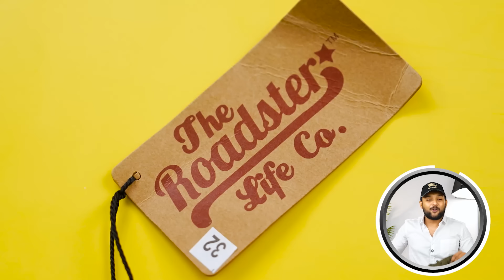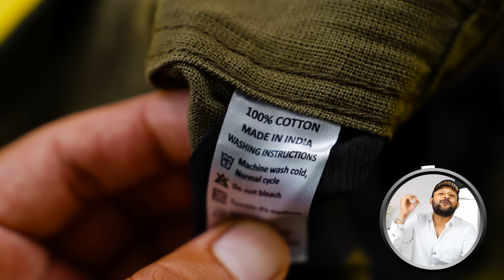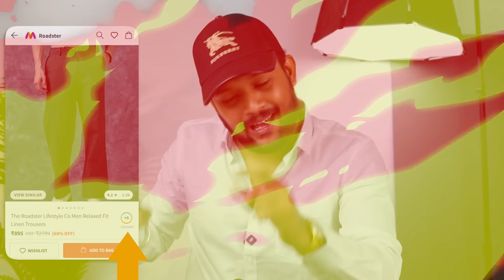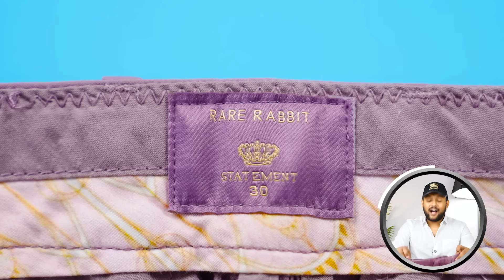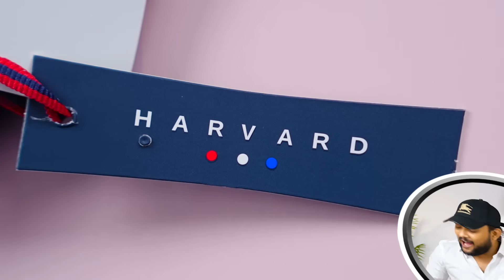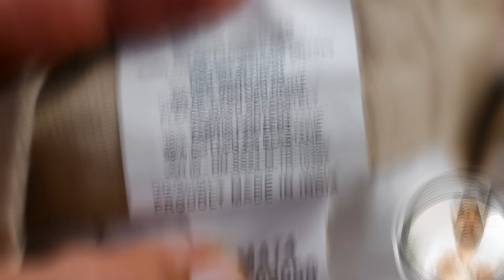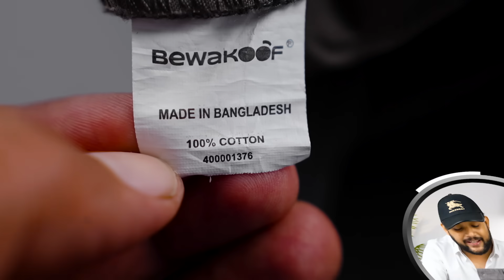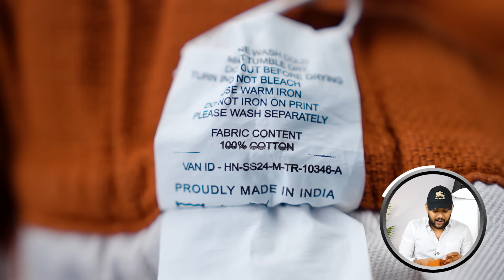10 Best Stylish Casual Pants for Men 🔥 Myntra Pant Haul 2024 | Roadster, Rare Rabbit | ONE CHANCE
10 Best Stylish Casual Pants for Men 🔥 Myntra Pant Haul 2024 | Roadster, Rare Rabbit | ONE CHANCE
Best Cargos For Men 2024 Link:-

Intro: 0:00
Campus Surta Casual Pant for Men: 0:13
Roadster Casual Pant for Men: 1:39
Rare Rabbit Casual Pant for Men: 3:03
Harvards Casual Pant for Men: 5:01
Here & Now Casual Pant for Men: 6:08
Bewakoof Casual Pant for Men: 7:11
Roadster Casual Pant for Men: 8:11
Dennision Casual Pant for Men: 9:20
Here & Now Casual Pant for Men: 10:47